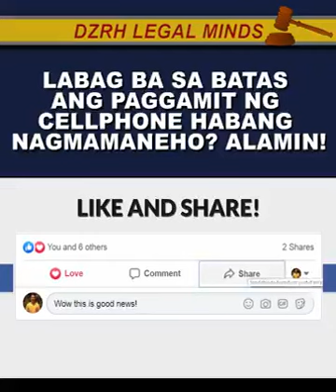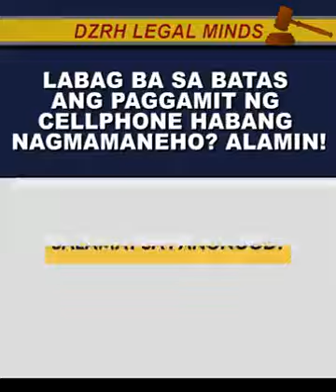LABAG BA SA BATAS ANG PAGGAMIT NG CELLPHONE HABANG NAGMAMANEHO? ALAMIN! BY KUYA MARK TOLENTINO